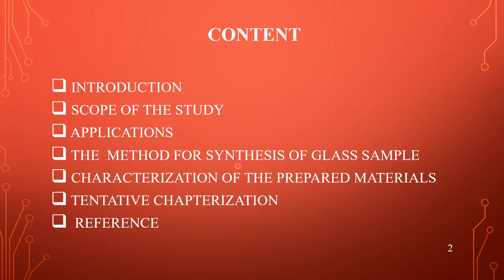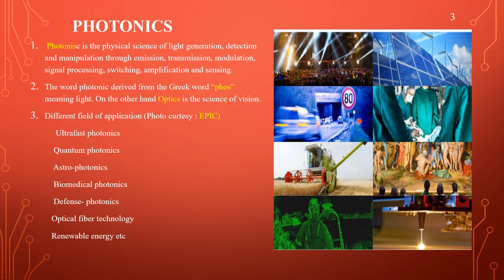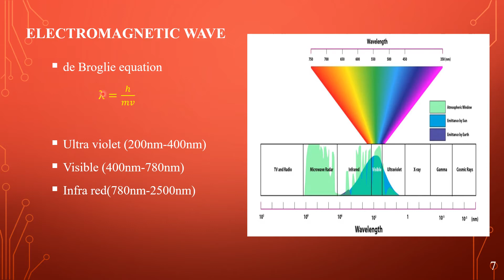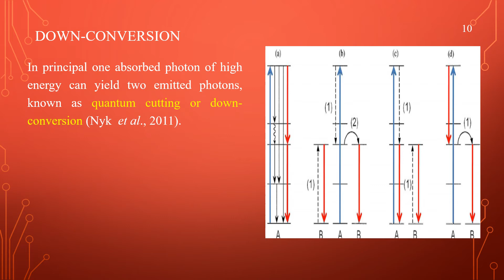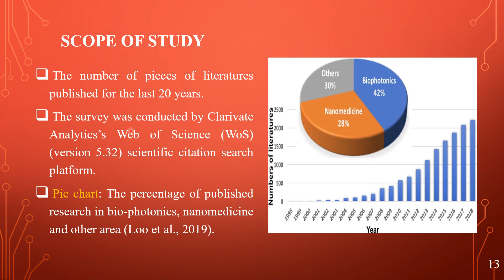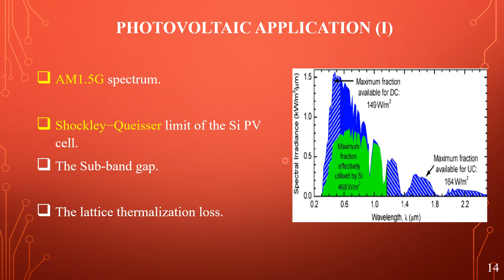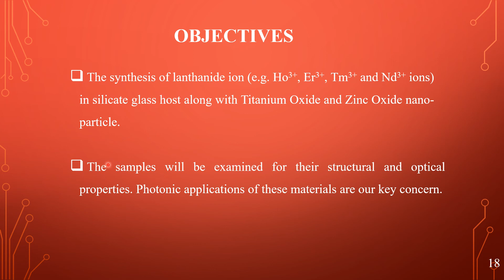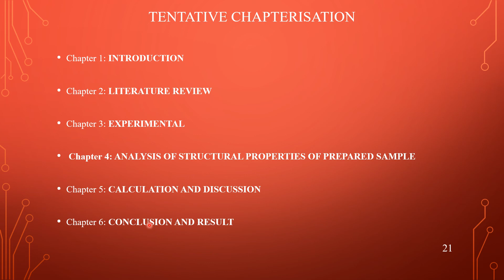mrigankadeep synopsis presentation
My synopsis presentation
Slide 1
Namaskar and Good morning everyone. I am Mrigankadeep Bharadwaj, a research scholar in the Dept of Physics, Mizoram University Under supervision of Prof. Suman Rai. Today I am going to present my synopsis as a PPT cum video mode. Title of my research is going to be: ‘A STUDY ON DOWN-CONVERSION AND UP-CONVERSION IN LANTHANIDE DOPED IN SILICA GLASS CO-DOPED IN METAL NANO-PARTICLE TOWARDS PHOTONICS APPLICATION’
Before start my presentation, I am going to express my heartiest thank to my guide for his patience, motivation and suggestion towards me and hope, still lot to achieve with his kind blessing in near future. I am grateful to Dr L and Dr for their outstanding help and suggestion during our course work.  I am thankful to department and our HOD Prof. Tiwari for his help in this course of struggle. Never the less I am thanking our Dean of Physical science Prof.  and Mizoram University for offering such great platform for learning as well as projecting.

Photon up- conversion was first conceived as a theoretical possibility by Nicolass Bloembergen in 1959.
 Francois Auzel’s  landmark experiment is first one to report upconverted visible emission  in 1969 (Auzel, 1990).

Judd–Ofelt theory : For a free rare earth ion, the electric dipole transitions between two states within the 4f configuration are parity forbidden, while the magnetic dipole and electric quadrupole transitions are allowed. For an ion in a medium, the electric dipole transition becomes allowed due to the admixture states from configuration of opposite parity (e.g., 4fN?1 5d) into the 4f configuration.
The intensity of the absorption band is estimated by the oscillator strength fexp.
optical parameters are also calculated:
Using the Judd–Ofelt theory, the three intensity parameters, spontaneous emission probabilities, radiative life time and stimulated emission cross-section. (spontaneous emission probability, total probability, branching ratio, radiative lifetime, induced emission cross-section).
Shockley−Queisser limit: The theoretical maximum efficiency of a single- junction solar cell consisting of a semiconducting material having a bandgap of ∼1.1 eV (Si) is ∼31%.
AM1.5G spectrum. Air Mass coefficient define the direct optical path length through the Earth’s atmosphere.
Organic fluorophores and fluorescent proteins have been traditionally used for in vivo imaging, but they typically suffer from low photostability and strong background autofluorescence in the visible spectrum. Their broad emission bands often result in significant spectral overlapping, which can be a problem in spectral interpretation during multicolor imaging.
Quantum dots are more photostable than the organic fluorophores and have relatively narrow emission bandwidths. Their potential cytotoxicity over time, however, remains to be established.
 In contrast, lanthanide-doped UC nanocrystals generally contain less toxic elements. With their photostable fluorescence and minimized background autofluorescence by NIR excitation, the lanthanide- doped nanocrystals show great promise as alternatives to organic fluorophores and quantum dots for in vivo bioimaging.